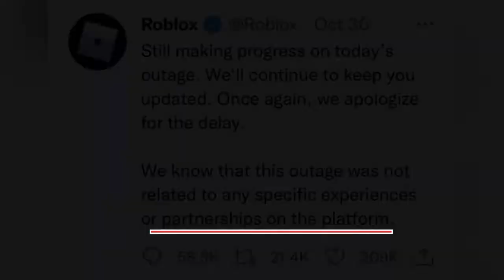ROBLOX IS FINALLY BACK UP! 🎉